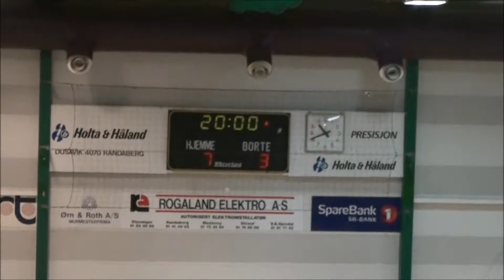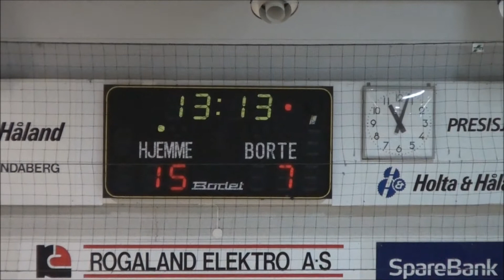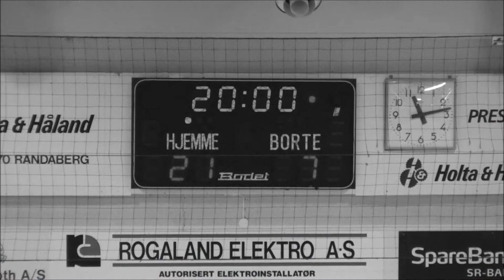Randaberg Figgjo 13 01 2013